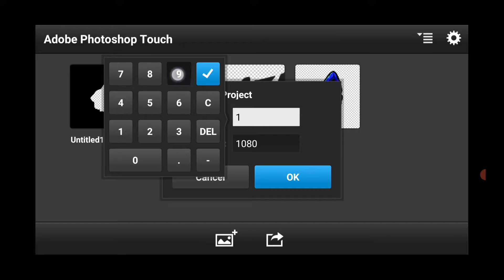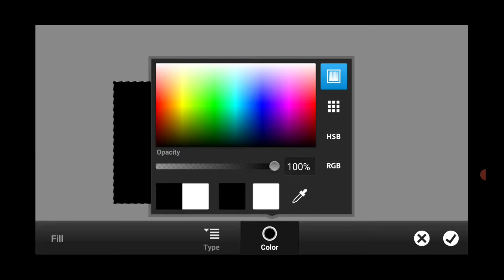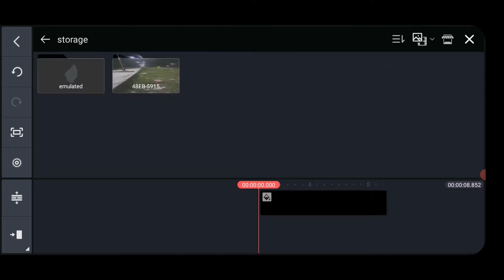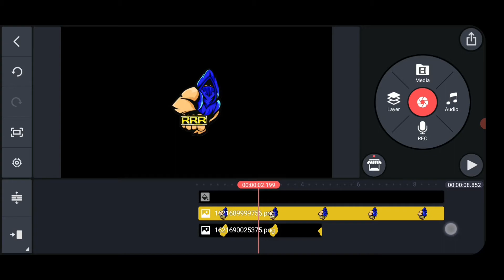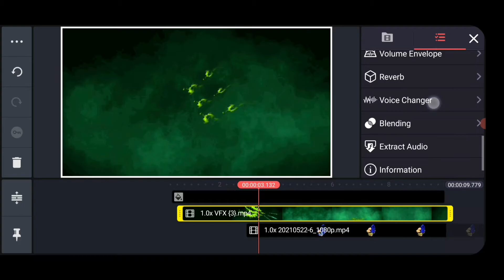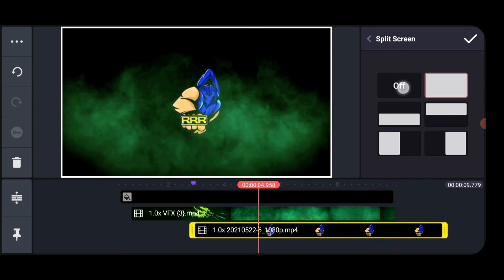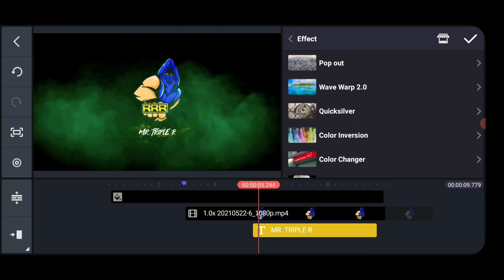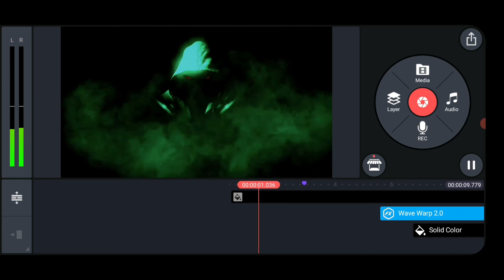MR. Triple R Intro Reveal || How To Make Intro Like Mortal|| Intro tutorial In Kinemaster EP-6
How to creat intro like MR. tiple R in Kinemaster ? Mortal and MR. triple r are the most famous gaming channel in youtube. Today we are going to reveal MR. triple R and Mortals intro. How to creat intro like Mr. triple R with kinemaster android.

HOW TO DOWNLOAD WITH THIS LINK. JUST CLICK TO THE LINK THEN WAIT FOR 5 SECOUNDS. CLICK IN SKIP ADS. DONE!

ABOUT US:
THIS CHANNEL IS ABOUT VIDEO EDITING AND VIDEOGRAPHY WITH KINEMASTER. SOMETIMES WE USE OTHER APPS FOR BETTER RESULT IN VIDEOGRPHY LIKE NODE VIDEO EDITOR, ALIGHT MOTOIN, POWERDIECTOR AND ETC.